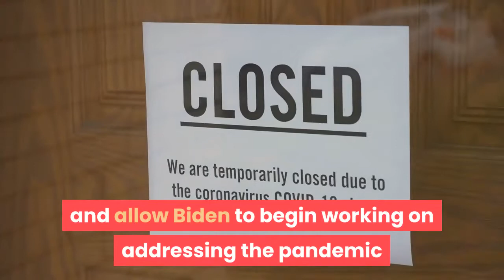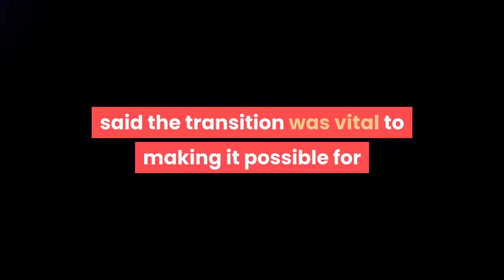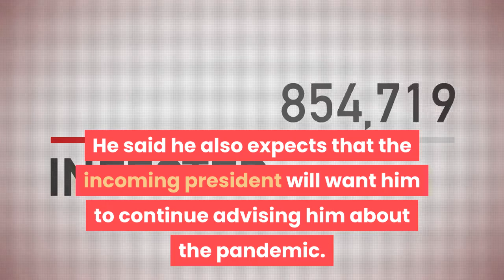Fauci to have first ‘substantive’ talks with Biden transition team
Dr. Anthony Fauci said he will meet with President-elect Joe Biden’s transition team Thursday to discuss the incoming administration’s response to the coronavirus pandemic, including the rollout of vaccines, according to a report.“Today will be the first day where there will be substantive discussions about the transition between me and the Biden team, ” Fauci said in an interview for @TakeoutPodcast. The top US infectious diseases expert also told CBS News’ chief Washington correspondent Major Garrett that he will stay on at the National Institutes of Health, where he heads the National Institute of Allergy and Infectious Diseases. Fauci said he had already spoken to Biden’s incoming chief of staff, Ron Klain, adding that those conversations were not “substantive” yet — but that he expected to have substantive talks Thursday with the “landing team. ”The team comprises officials who will discuss the new administration’s priorities to ensure a smooth transition and allow Biden to begin working on addressing the pandemic as soon as he enters the White House, according to CBS News.“I’m going to be meeting with them today, by Zoom, by virtually. So today will be the first day where there will be substantive discussions about the transition between me and the Biden team, ” Fauci said.“I’m very pleased that today we’re having the first discussion about a number of things, vaccinations and things like that, ” he added. Fauci, 79, who became NIAID chief in 1984, said the transition was vital to making it possible for the incoming administration to hit the ground running.“Having served six administrations, I’ve been through five transitions, and I know that transitions are really important if you want to get a smooth handing over of the responsibility, ” he said on the podcast, which will air in full Friday. The transition process was delayed when Emily Murphy, who heads the General Services Administration, waited until the end of November to sign a letter releasing federal funds and allowing members of the Biden transition team to meet with current agency officials. Biden has argued that delay cost lives because it shortened the period of time his team has to work with experts like Fauci, who said Thursday he would have liked the process to begin sooner. However, he did not go so far as to say that the shortened transition process would result in more deaths from the deadly bug.“I would have liked to have seen us getting involved with the team as early as we possibly can because we want the smooth transition to occur, ” Fauci said. “Everyone believes that a smooth transition is certainly better than no transition. ”Fauci said he has not yet spoken with Biden, but that he expects to do so in the near future. He said he also expects that the incoming president will want him to continue advising him about the pandemic.“I am almost certain that he’s going to want me to do that, because that’s what I do, ” Fauci said.